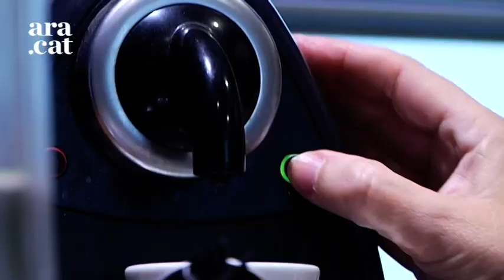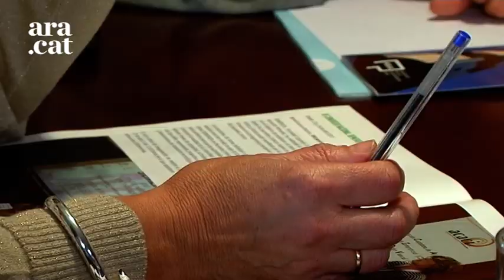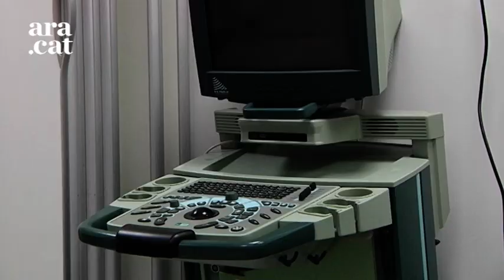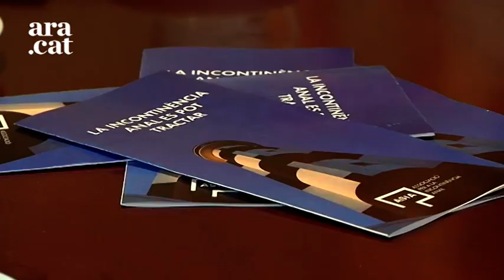"La nostra vida depèn, el 90%, d'un lavabo"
En aquest reportatge visitem una reunió de l'associació ASIA, Associació per a la Incontinència Anal, on els seus membres expliquen en què consisteix el trastorn de la incontinència anal i quins efectes té en la seva quotidianitat i el tabú que arrossega. La incontinència fecal és la incapacitat de retenir la femta, líquids o gasos fins que es troba el lloc i el moment socialment adequats per defecar. Aquest trastorn provoca problemes físics i psicològics que poden causar rebuig social, aïllament i alteracions importants en la qualitat de vida de les persones que el pateixen.

En aquesta conversa hi participen l'Àngels Roca, presidenta de l'associació ASIA; la Maite Carreras i el seu marit Jaume Salanova; la secretària d'ASIA, Laura Soler; el Santi Gracián, i la Chelo Ortola. Tots ells pateixen incontinència anal per diferents motius i expliquen com els hi ha canviat la vida des que van crear l'associació ASIA juntament amb els metges especialistes de l'Hospital Mútua de Terrassa.